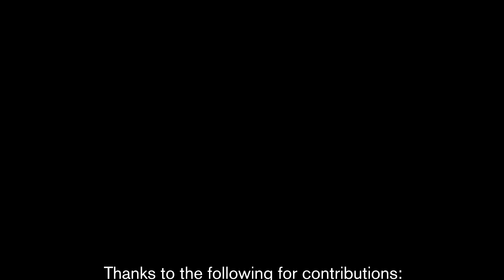Dr Ben Bedwell - Interrogating Interdisciplinarity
Ben Bedwell is a Research Fellow at the Horizon Digital Economy Research Institute, University of Nottingham. This video presents his perspective on interdisciplinary research, and it was produced as part of the Digital Humanities and Arts Praxis Project.